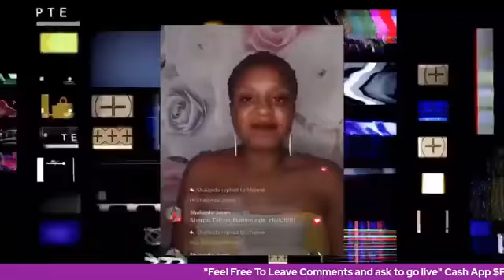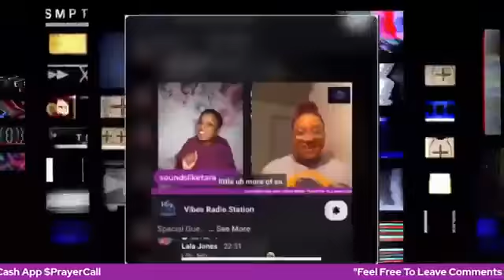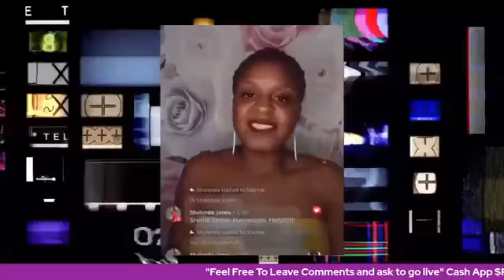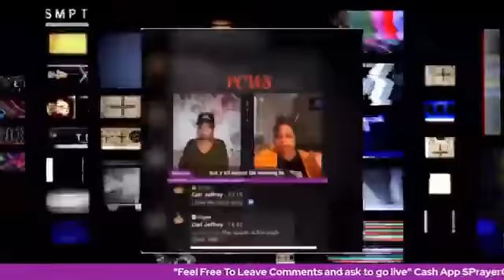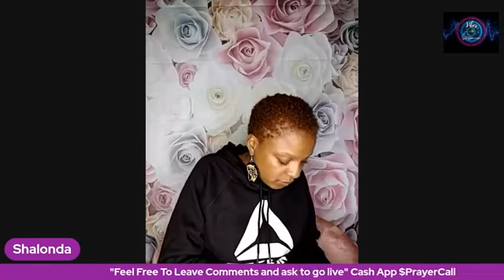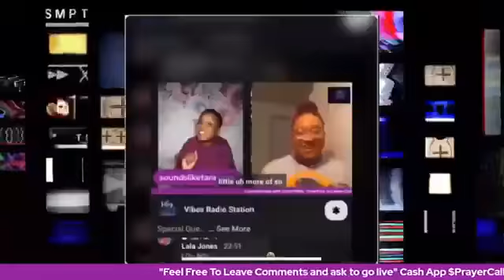Prayer Call with Shalonda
Harmony and Emani
majesty Lip gloss line